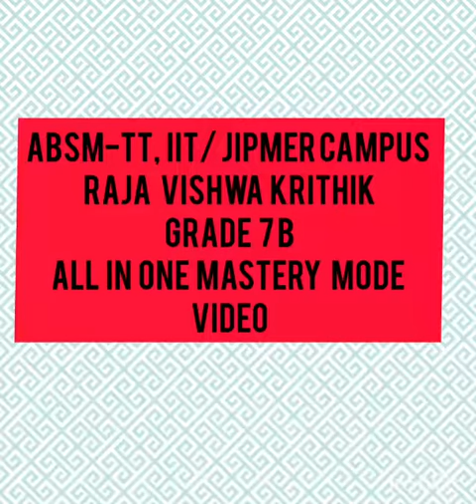RAJA VISHWA KIRTHIK GRADE 6B ALL IN ONE MASTERY MODE